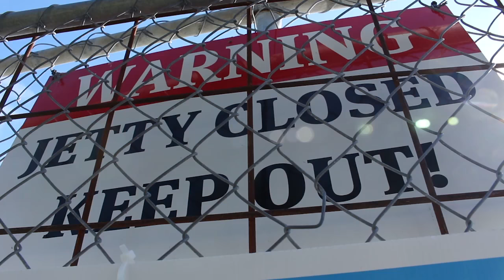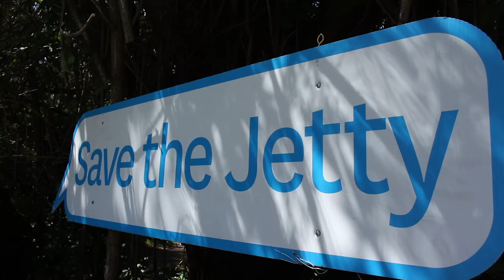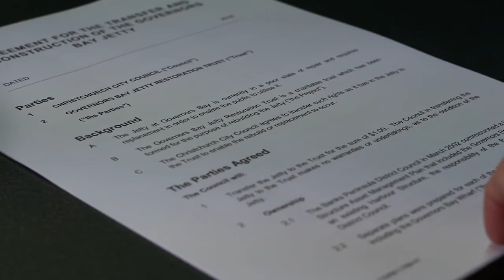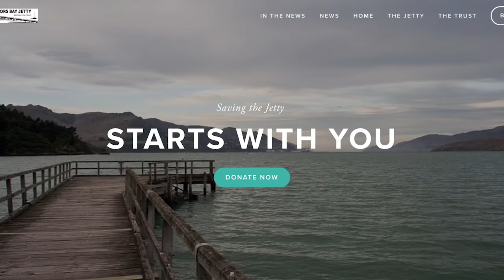The Story of the Governors Bay Jetty - Part 1: We buy a jetty!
The incredible story of how a small community resorts to extraordinary measures to save its jetty. A story of bravery, determination and community spirit! And you can be part of it all by joining the Governors Bay Restoration Trust for a small donation.